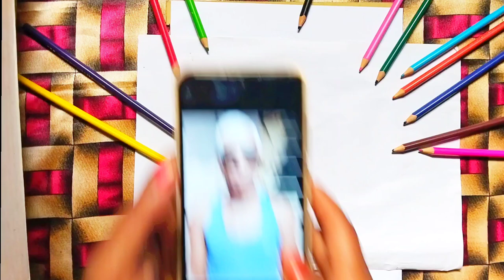A father is tha first frend of a girl || Drawing || drawing #2023